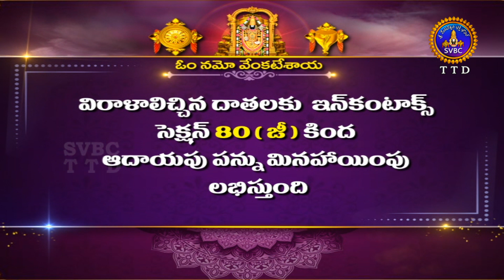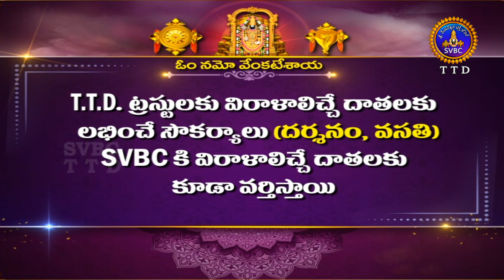శుభోదయం || ఆశ్వయుజ మాసం || Subhodayam || Ashwayuja Masam || 21-10-2023 || SVBC TTD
శుభోదయం || ఆశ్వయుజ మాసం || Subhodayam || Ashwayuja Masam || 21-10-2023